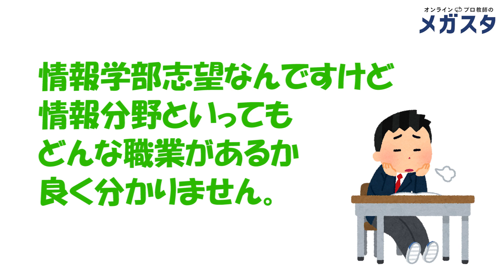【情報学部志望者の疑問】情報分野の職業ってなに？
大学の目標を高く掲げても、上手く勉強が進まないことがありますよね。
でも、憧れの大学を諦める必要はありません。
あなたに合う勉強法を性格別に診断いたしますので、ぜひ参考にしてください。

※クリックするとQRコードが表示されるので、LINEの「友だち追加」から「QRコード」をクリックして、QRコードを読み取って下さい。

この動画では、情報分野の職業について、ご紹介しています。東京国際工科専門職大学のパンフレットに記載されている情報関係の職種によると、大きな分野としてゲーム、CG・映像、自動車・ロボット、サウンド、WEB、情報処理、などがありました。さらに細かく、職種についてご紹介していますので、是非ご参考にしてみて下さい。

【関連動画】
オンラインプロ教師のメガスタは、小学生、中学生・高校生の定期テスト対策から、難関国公立・早慶上智MARCH関関同立などの大学受験指導まで日本最大級の指導実績があります。オンラインプロ教師のメガスタの詳細は、下記の動画からご覧いただけます。

山内太地先生への講演依頼はこちら